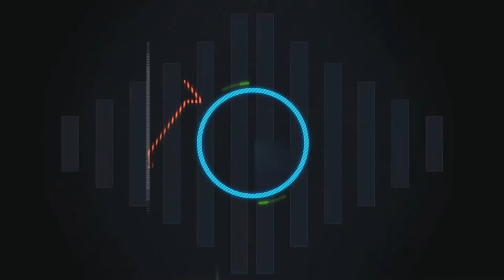10 PLAGI che puoi trovare su PLAY STORE \W Robojoker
Una top 10 sui plagi che si possono trovare sul Google Play Store per gli smartphone. Alcuni di essi sono davvero eclatanti. Voi che ne pensate?